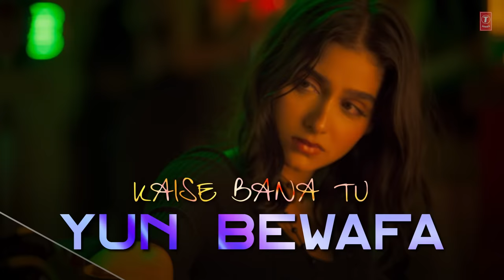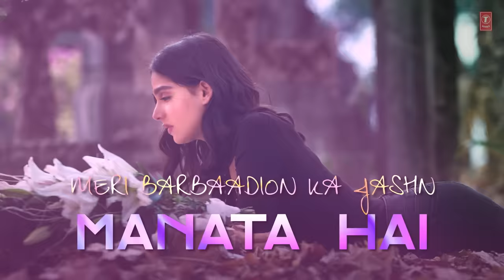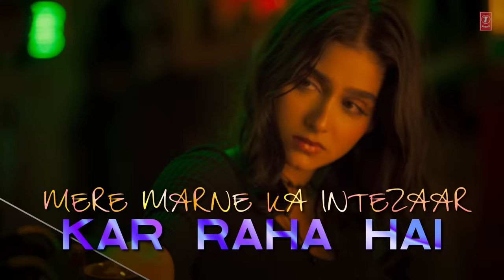Bewafaa Tu (Lyrical): Divya,Yash,Meezaan,Pearl | Jubin Nautiyal | Rahim S, Manan B | Radhika, Vinay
When you love, you don't betray them! Presenting the lyrical video song "Bewafaa Tu" from the film Yaariyan2.

Yaariyan2, Bhushan Kumar's biggest family musical, releases on 20th October.

Audio Credits:
Song: Bewafaa Tu
Written & Composed by: Manan Bhardwaj, Rahim Shah
Performed by: Jubin Nautiyal
Published by: Oriental Star Agencies Ltd. / T-Series
Sarangi : Mudassir Khan
Music Produced & Arranged in Namyoho Studios by Manan Bhardwaj & Sarthak (SRTK)
Additional Lyrics : Shamsul Hasan Shams
Mixed & Master : Himanshu Shirlekar @Kopper Audio
Music Label: T-Series

Film Credits:
Directed By: Radhika Rao & Vinay Sapru
Director of Photography: C.R. Ravi Yadav
Screenplay & Dialogues: Radhika Rao & Vinay Sapru
Action Director: Arjun Raaj
Production & Costume Designs By Radhika Rao & Vinay Sapru
Choreographer: Firoz A Khan
Production Designer: Shankar Samanta
Makeup & Hair Designer: Sunayna Subramanian
Rao & Sapru Commercial & Operation Head: Priyanka S Jaiswal
Editor: Abhishek Kumar Singh
Assistant Directors - Arun Pandey, Bipin Singh Rajput, Rajkumar Dubey, Harshit Raj
Production Controller:  Wasim Ansari
Unit Production Manager: Gaurav Arora
Company Auditor: Neha Gosai
Costume Stylist: Sakshi Chopra
Cameraman Chief Assistant : Jayakumar S
Cameraman First Assistant: Imran Bandi
Cameraman Second Assistant : Suresh Chudasama
Focus Puller: Waseem Khan
Casting Directors: Girdhar Swami, Nihal Khan
Casting Associate: Aarush Rathore
Costume Stylist Assistant:  Kashish Mittal
Assistant Offline Editor: Sarita Anurag Shrivastava
DI: Famous Digital Studio
Colorist: Prashant Sharma
Production Head: Nishit Mistry
Conformist: Trupti Rane, Ajay Bari
VFX: Visual Birds Institute & Studio (VIBES)
VFX Supervisor: Prasad Deshmukh
Publicity Designer: Himanshu Nanda & Rahul Nanda (H-One)
Visual Promotions: Rao & Sapru Films
Marketing Director: Varun Gupta (MAX)
Digital Marketing: White Rivers Media
Promo Packaging: Famous Digital Studio
VFX Supervisor: Haresh Sutar
VFX Production Co-ordinator: Noorain Khan Sarguro
Flame Editor: Sufiyan Dhamaskar
VFX Editor: Vivek Shankhla, Kamlesh Vashnav
Business Head: Vishal Banjaria
Motion Graphics Artist: Utkarsh Baile, Anu Verma, Sandesh Rane, Devang Nandola
Lead Motion Graphics: Utkarsh Baile & Chirag Nandola
Matte Paint Artist: Piyush Larokar, Ranjit Buragohain
PR: Communique Film PR
Company Accountant: Mistry Associates
Production Manager: Ravinder Aswal, Sameer Lagda
Location Manager: Amar Puri and Bhushan Dondaychekar
Executive Producer: Rao & Sapru Films Pvt. Ltd.